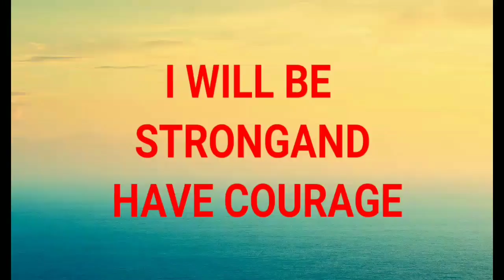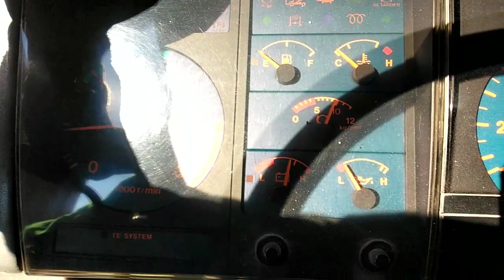PAANO ANG PAGPALIT NG AIR DRYER? DR-31 NG HINO PROFIA F17D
Ang videong ito ay gusto kong ipakita sa mga viewers kung paano ang pagpalit ng air dryer dr-31 ng hino profia F17D.Para makakuha sila ng ideya at kaalaman sa pagpalit at pagkabit nito.Para narin marami pa Ang matuto.Sana makatulong at makadagdag ito sa kaalaman ng nakararamib lalong lalo na sa mga baguhan na gustong matuto.Maraming salamat, Godbless